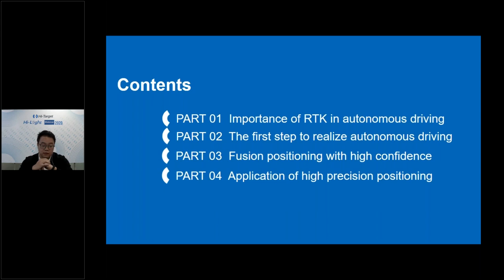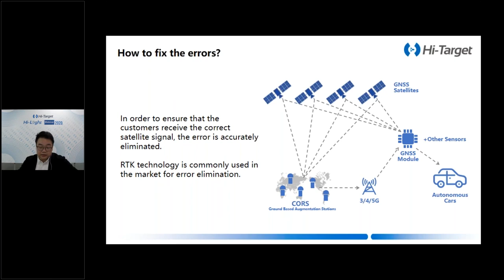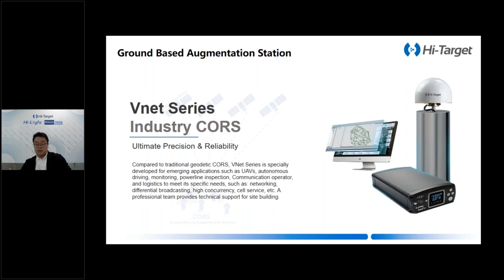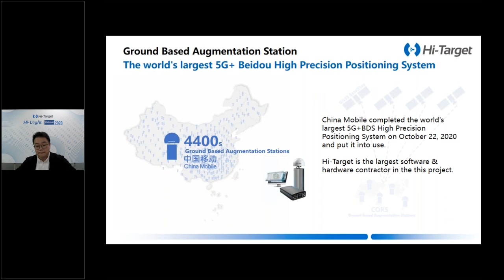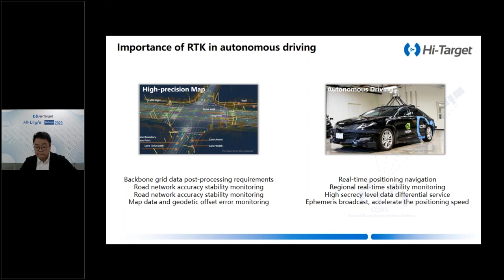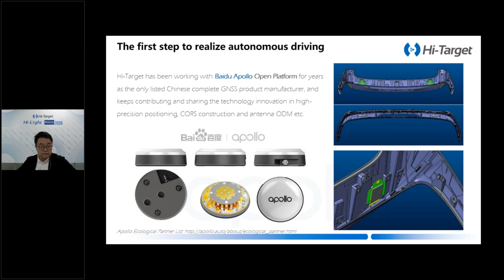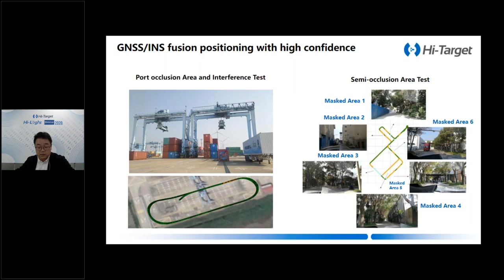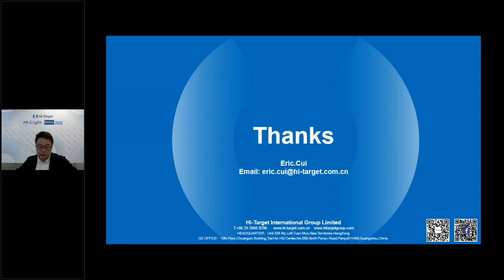Does RTK matter in autonomous driving? High-precision solutions empower autonomous driving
Hi-Light Hi-Target Webinar – January 26, 2021

In this webinar, we will share:
1. Principle of RTK positioning;
2. Importance of RTK in autonomous driving;
3. The first step to realizing autonomous driving;
4. Fusion positioning with high confidence;
5. Application of high-precision positioning.

Presenter
Eric Cui
Senior Product Manager of Hi-Target International